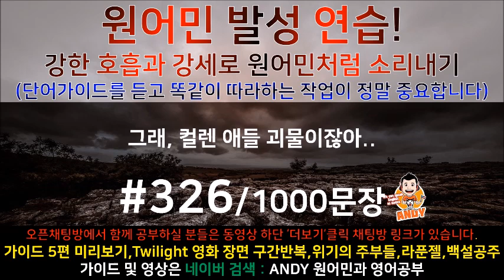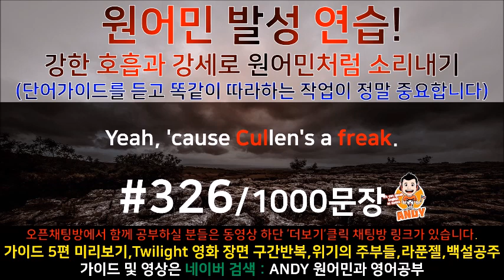[영어공부]#326 원어민과 미국영화한편끝내기! (트와일라잇.Twilight) 소리영어+영어듣기+영어회화 한번에정복